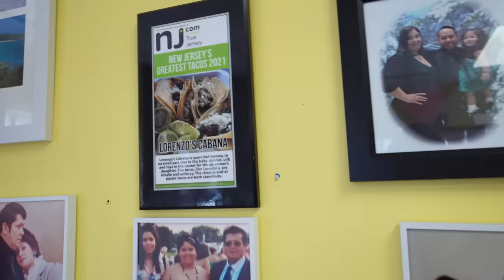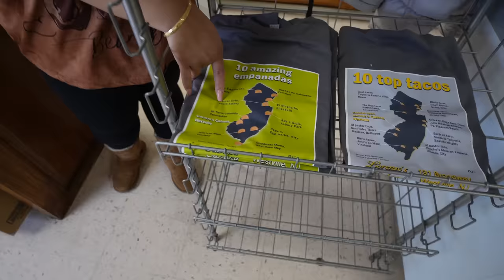Puerto Rican & Mexican Fusion at Lorenzo's Cabana. BIG FLAVORS! Cheesesteak empanadas, Quesobirria..